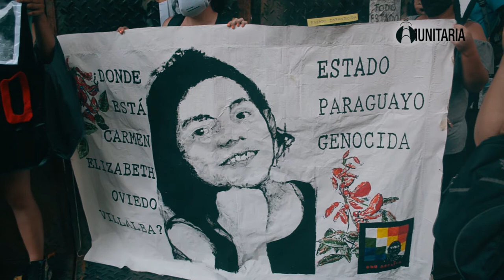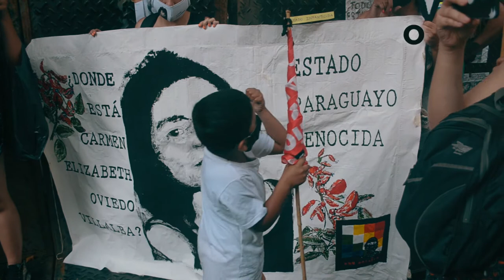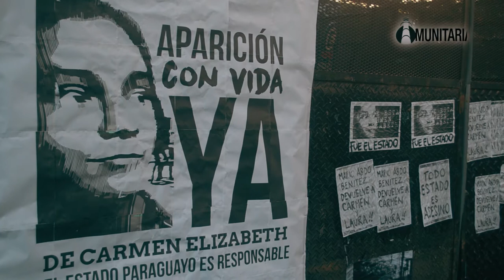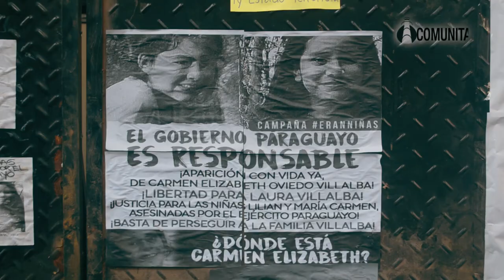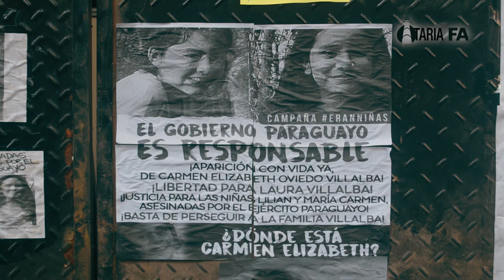Marcha frente a la Embajada de Paraguay en repudio por el asesinato de dos niñas Argentinas.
El día 29 de diciembre se llevó a cabo una protesta frente a la Embajada Paraguaya en Buenos Aires. La marcha se realizó en pedido de justicia por el asesinato de Lilian Mariana Villalba y María Carmen Villalba, ambas de 11 años y de nacionalidad argentina, a manos del ejercito de Paraguay.
Así también reclamar la aparición con vida de Carmen Elizabeth Oviedo Villalba, de 14 años, prima de las niñas asesinadas y también residente argentina. Testigos aseguran haberla visto por última el 30 de noviembre siendo apresada por uniformados de las Fuerzas Armadas de el país vecino.